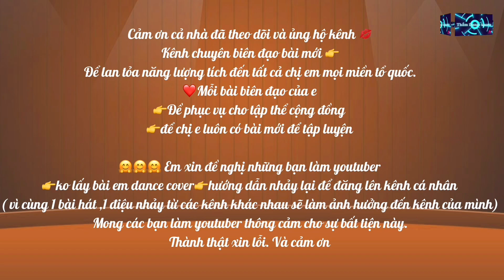💥BIÊN ĐẠO NHẢY ĐỒNG DIỄN💥BÀI HƯỚNG DẪN NHỊP ĐẾM💥ƯỚC MƠ XANH DÂNG TUỔI TRẺ QUÊ HƯƠNG